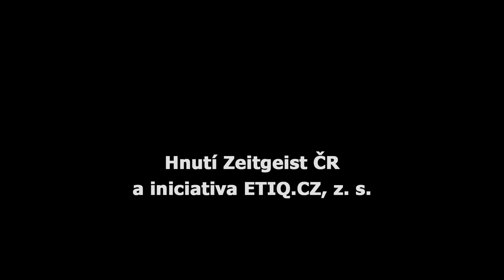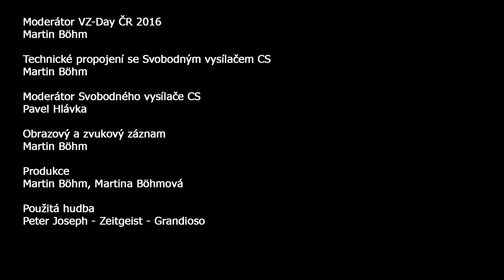Milan Vidlák: Jak číst mezi řádky a nebýt manipulován / VZ-Day ČR 2016 (4z5)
interFórum diskuze:
Diskuze v interFóru bude otevřena v nejbližších dnech.

Bankovní účty pro podporu:
55555513 / 2010 (běžný), 55555521 / 2010 (veřejný)